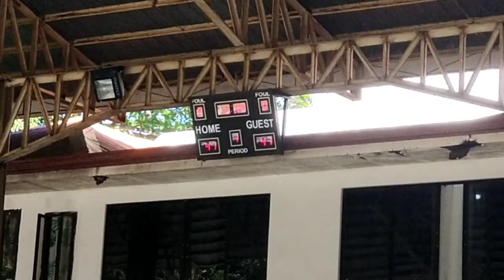How do we win this game? Basketball boys.. Secondary 5x5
Team work is the key✨🙏🥳